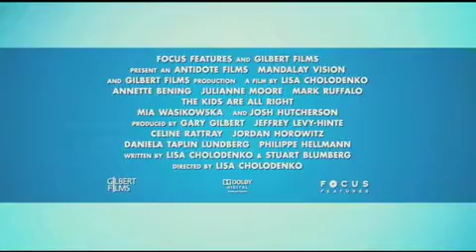Mi Familia - Trailer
30 de Septiembre de 2010

Género
Comedia, Drama

Alfa Films

Argumento
El film más comentado del último Festival de Sundance, combina comedia sorpresa con conmovedoras verdades en un relato divertido, vibrante, rico y elaborado que retrata a una familia moderna.
Nic y Jules (Annette Bening y Julianne Moore) están casadas entre sí y comparten un artesanal y acogedor bungalow suburbano con sus respectivos hijos adolescentes, Joni (Mia Wasikowska) y Laser (Josh Hutcherson).
Mientras Joni se prepara para ir a la universidad, su hermano menor la presiona pidiéndole  un gran favor. Quiere que ella, que ahora tiene 18 años, lo ayude a encontrar al padre biológico de ambos. Contra su mejor juicio, Joni accede al pedido de su hermano y se las arregla para hacer contacto con el "bio-padre" Paul (Mark Ruffalo), un llevadero y ecologista dueño de restaurants.
Los chicos se ven atraídos por el estilo sin trabas del solterón empedernido, especialmente en contraste con Nic, una médica de principios que siempre ha establecido sus reglas en la casa. Jules, que ha estado considerando emprender una nueva carrera en paisajismo, también comienza una buena relación con Paul.
A medida que este nuevo integrante ingresa en la vida de esta franca y directa familia, un inesperado y nuevo capítulo comienza para el grupo, mientras los lazos familiares serán definidos, re-definidos y re-re-definidos.
La película está protagonizada por las premiadas actrices Annette Bening y Julianne Moore, y por Mark Ruffalo. Lisa Cholodenko está al frente de la dirección y co-escribió el guión junto a Stuart Blumberg.

Protagonizado por
Annette Bening, Julianne Moore, Mark Ruffalo, Mia Wasikowska.

Dirigido por
Lisa Cholodenko

Guión de
Lisa Cholodenko y Stuart Blumberg